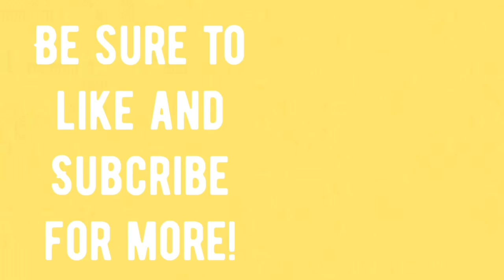Wilbur and Slimecicle Funny Moments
Wilbur Soot and Slimecicle moments. They're an...interesting pair but we still love them.